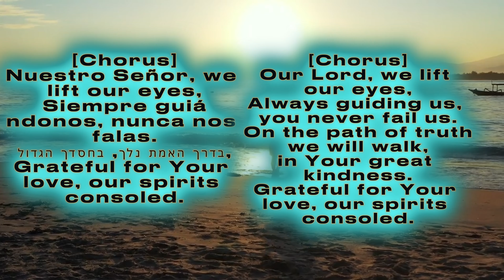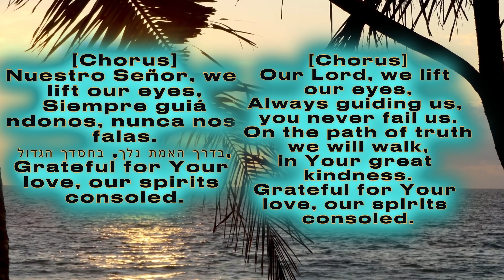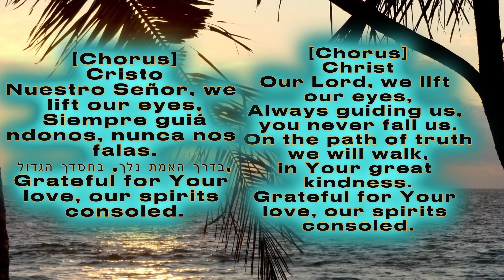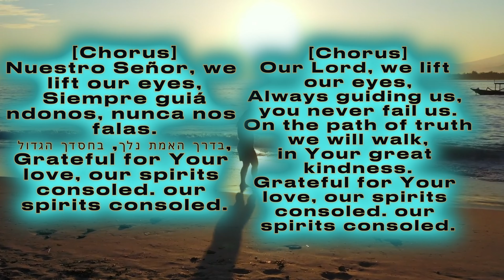Faithful Mix Hebrew, Spanish, French, English multilingual song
Shepherd Of Souls Release By Mason Putnal
Christian Country Rap Song.
$stockup42